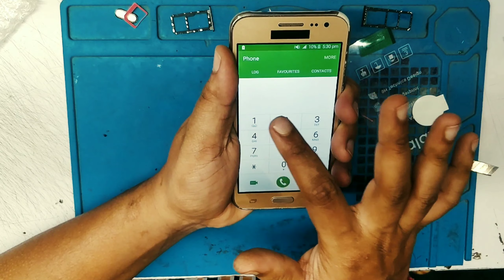Samsung j2 का फोल्डर कैसे डाले।how to replace samsung j2 folder🤔,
is video me me aap ko dika rha hu ki samsung j2 ka folder kse change krte h
aap is video ko pura deke or aap is video ko dekne ke baad khud se bhi aapne phone ki screen change kr sakte h bs video me jo tool mene istmal kiye h bs aap ko un tools ki jrurat hogi fir aap bhi gr beta apna mobile phone repair kr sakte h
Youtuber vicky mobile artist